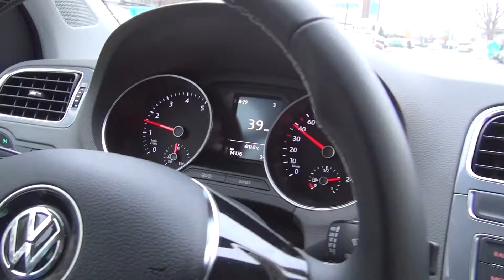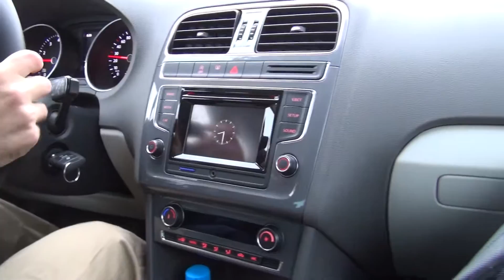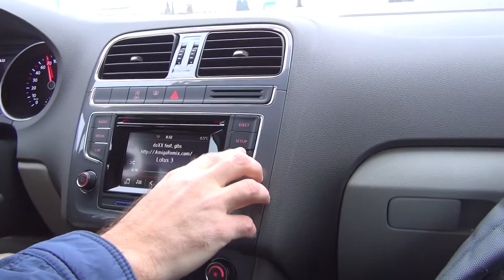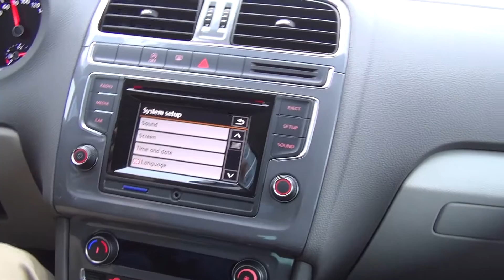Test drive of Volkswagen Polo Fresh 1.2 TSI 66 kW (2014)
Test drive of 2014 Volkswagen Polo Fresh 1.2 TSI car. The car has 1200 cm³ benzine TSI engine, 66 kW, 90 hp, front wheel drive. The color is grey, metallic. Transmission is manual. Extras are alloy wheels, fog headlights, immobilizer, central locking, electric windows, electric mirrors, climatronic, Radio, CD, MP3, servo wheel, board computer, leather wheel, adjustable wheel, ABS antiblocking system of the brakes, EPS, electric stabilizing program, airbags, ASR control of the adhesion, back light for fog.